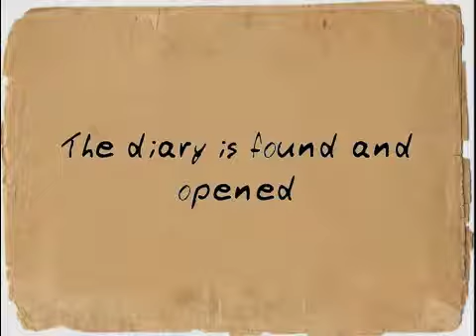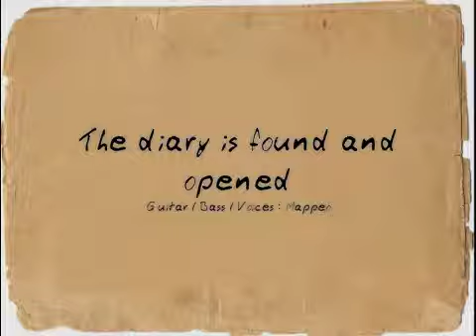The diary is found and opened